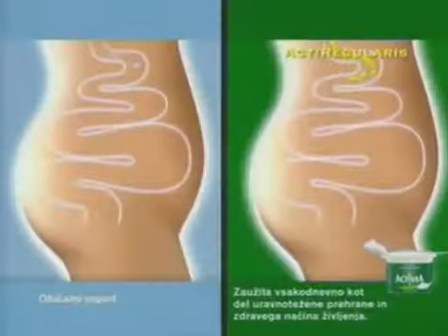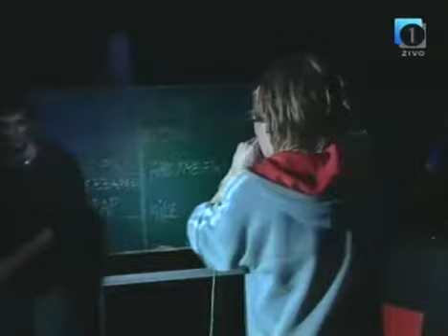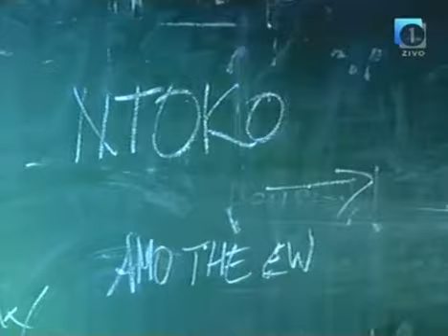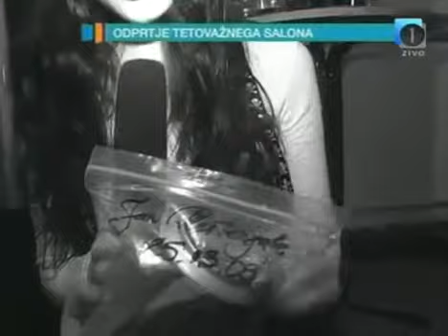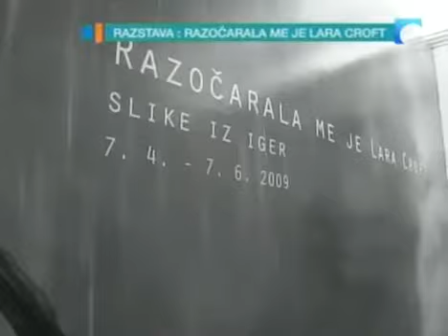Stekleno jabolko - Prvi slovensko-romski muzikal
Glasbeno-gledališki spektakel ob svetovnem dnevu Romov

Zamisel in glasba: Imer Traja Brizani

Posebni gostje: Zdenka Kovačiček (Hrvaška), Nataša Tasić (Srbija),
Lasanthi Manaranjanie Kalinga Dona (Šrilanka), Jackie Marshall (Avstralija), Amala (Slovenija)

Pojejo še: Imer Traja Brizani, Jackie Marshall, Edita Garčević Koželj, Miha Vanič, Jovica Vučković, Alberto Haliti, Roberto Haliti, Igor Trajković, Severdžan Nuhi
Igrajo: Violeta Tomič, Jernej Kuntner, Nina Ivanič, Sebastjan Starič, Ana Hribar, Mojca Rakipov Nursel, Jan Bučar

Režija: Violeta Tomič
Scenarij: Ljatif Demir; prevajalec: Miha Vanič; digitalna fotografija: Ivan Kmoh

Muzikal v romskem in slovenskem jeziku o usodi romskega naroda, njegovi določenosti in svobodi, ujetosti in težnji k boljšemu življenju. V ospredju pripovedi je ljubezen, rojena na stičišču dveh svetov – romskega in slovenskega. Dekle izhaja iz ugledne slovenske družine, fant pa je sin romskih priseljencev. Kljub svobodomiselnim nazorom dekletovi starši njune ljubezni ne odobravajo, fantovi starši pa tudi ostajajo togo zvesti svoji tradiciji.

Tragično zgodbo, ki odseva predsodke in obenem razbija stereotipe, spremlja bogata pevska in inštrumentalna glasba pod taktirko skladatelja Imerja Traje Brizanija. Vrhunsko pevsko in igralsko zasedbo pa kronata sopranistka Nataša Tasić in ena največjih hrvaških pevk Zdenka Kovačiček.